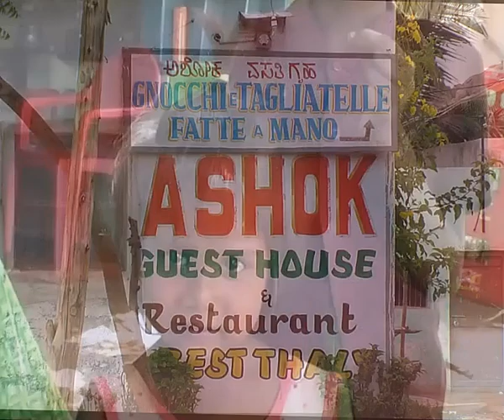my accomodation & guesthouse in Hampi. la mia sistemazione. vintage 4 giugno 2006. My India 572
2024 giugno 2  -  10:44